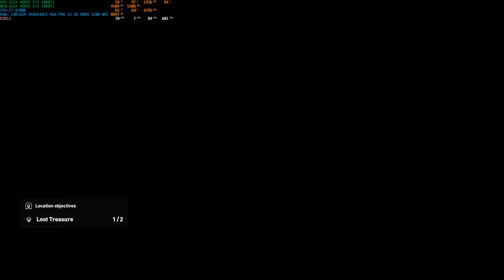Assassin's Creed Origins 2019 06 05 18 35 09 05